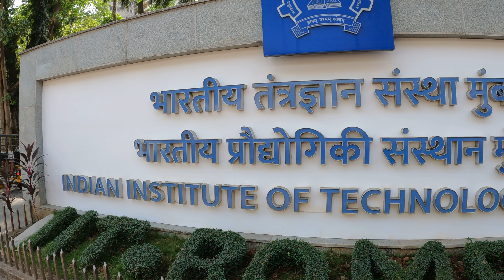Visiting my alma matter IIT Bombay | India trip Episode 2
This is a 20 episode series documenting Catu's first India trip. I know 20 episodes are a lot but I hope you will enjoy the journey.

My camera gear:
1. Nikon Z50
2. GoPro Hero 9 Black
3. Rode compact microphone
4. Some regular tripod
5. iPhone 12 pro